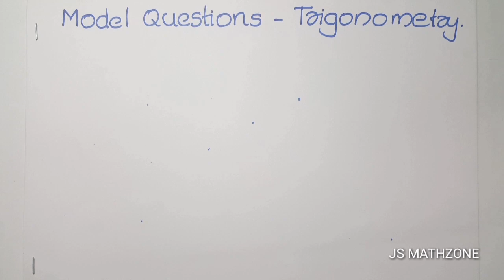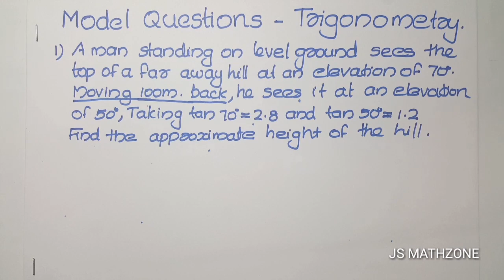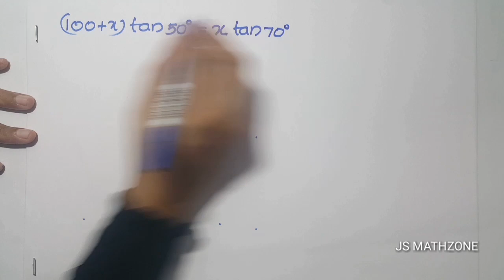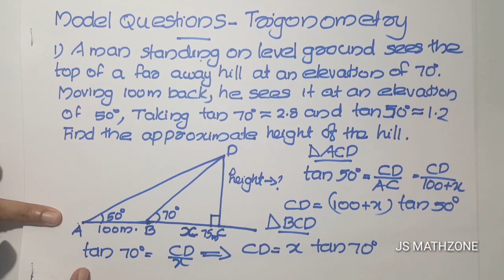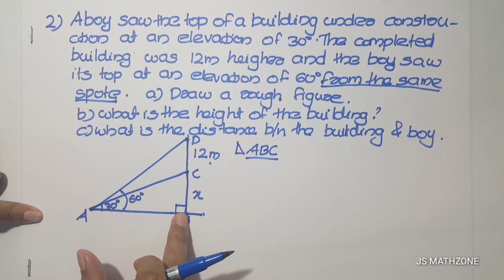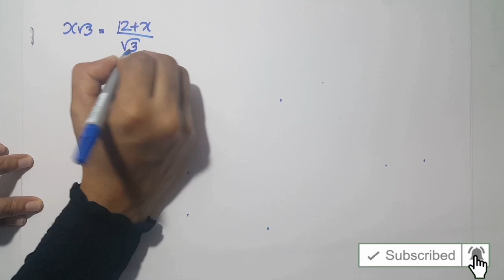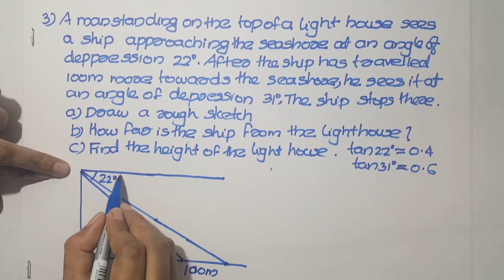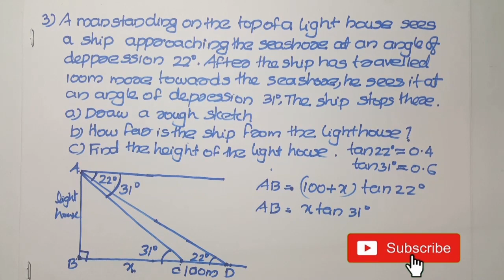Model qustion paper | sslc maths | Trigonometry | 2020) malayalam and engllsh medium.